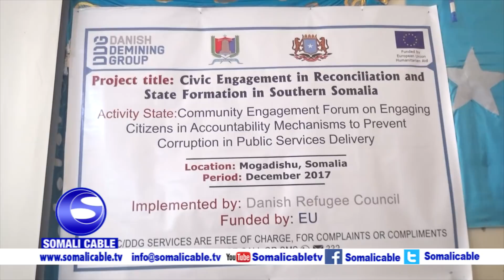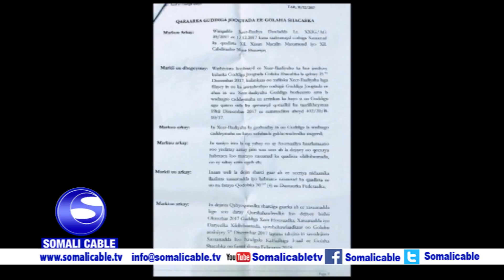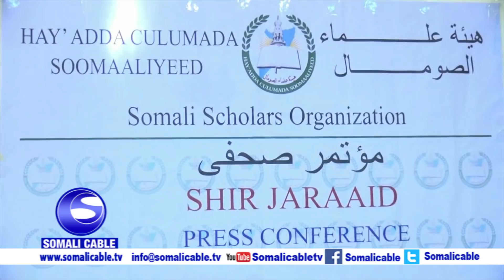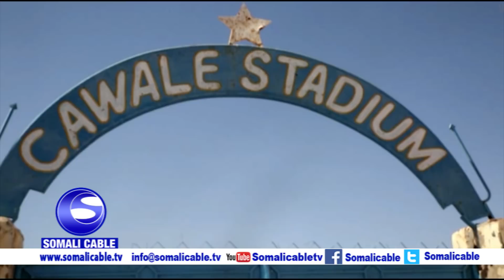WARARKA SOMALI CABLE CABDICASIIS CABDULAAHI REALLY 31 12 2017